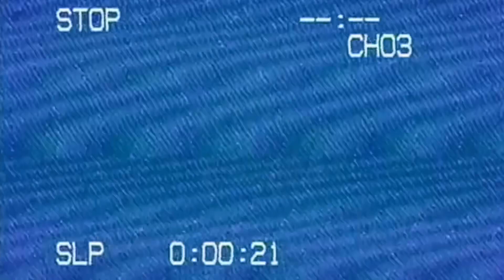Sony A7III and Sony FE 85mm 1.8 Cinematic Video Test X When Children Play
Quick sample of the Sony A7III paired with the Sony 85mm f/1.8 cinematic video test. It’s an awesome combination with a wide range of potential. I also through in some slow motion footage shot at 120 FPS to see how it would look. Buttery bokeh and very sharp image. Very impressed!!